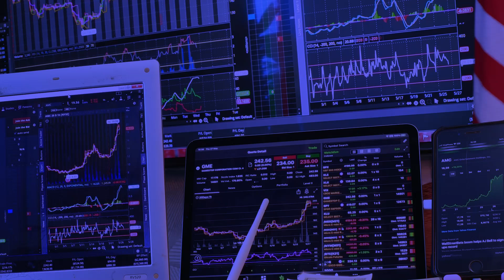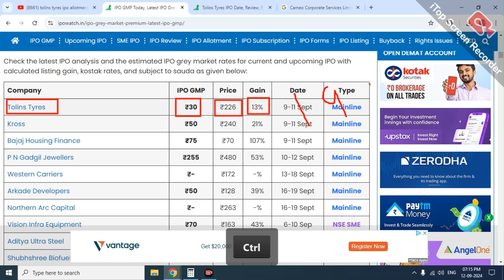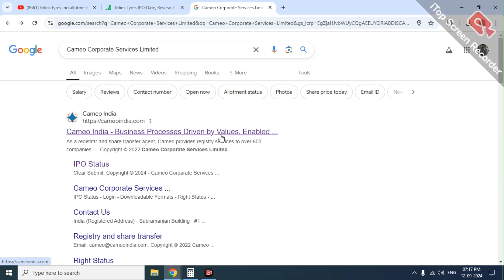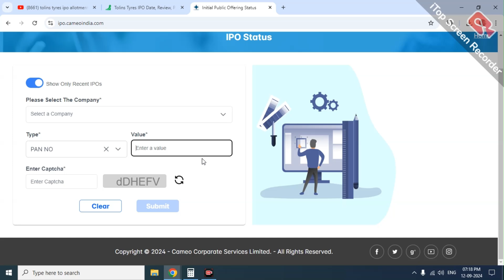tolins tyres ipo allotment status l tolins tyres ipo allotment website l tolins tyres ipo gmp today